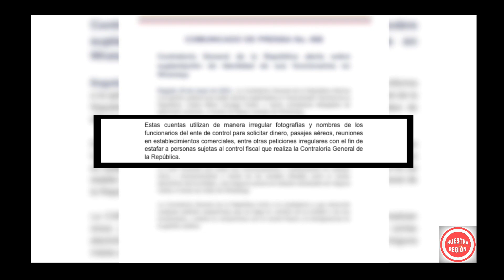Contraloría denuncia suplantación de identidad de sus funcionarios ScreenFlow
VÍA: NUESTRA REGIÓN